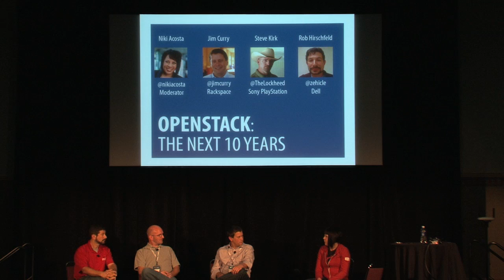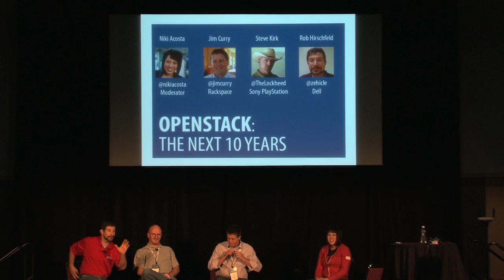OpenStack: The Next 10 Years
Speakers: Jim Curry (Rackspace), Rob Hirschfeld (Dell), Steve Kirk (Sony Playstation)

It has been a whirlwind first 3 years for OpenStack with project and community rapidly coalescing. Tremendous strides have been made since Rackspace and NASA launched the project, but was does the long term future hold? Where will OpenStack be in July 2020? Join OpenStack Co-Founder Jim Curry to discuss where our project might be headed and the potential pitfalls and innovations that may await.